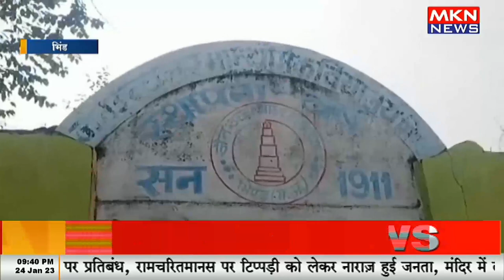एम पी बोर्ड परीक्षा को लेकर प्रशासन ने की तैयारी